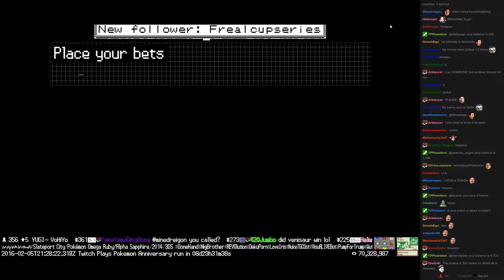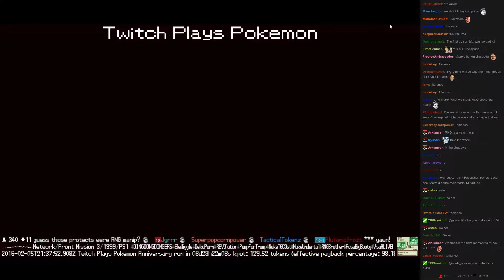Twitch Plays Pokémon Battle Revolution - Match #37458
Match #37458 [Blue: Roserade, Beedrill, Vespiquen] vs [Red: Slugma, Sharpedo, Zigzagoon]